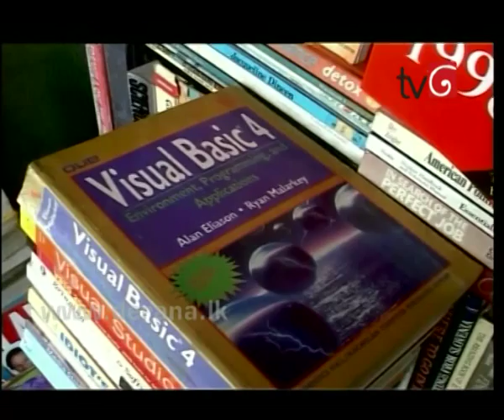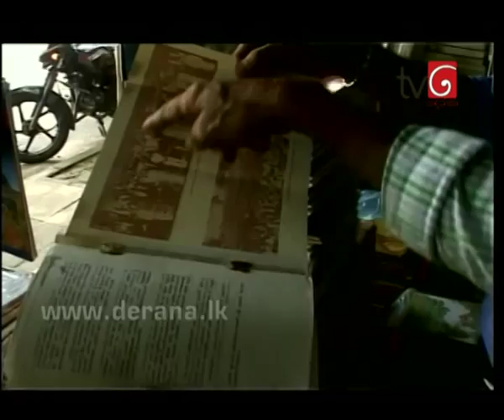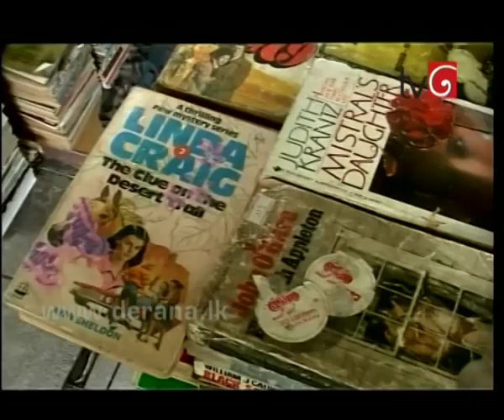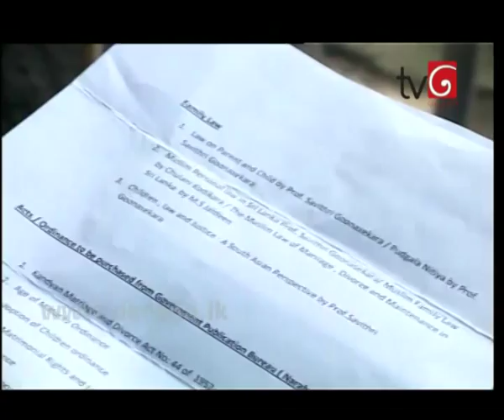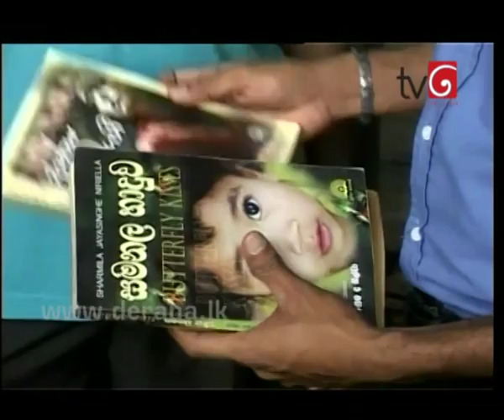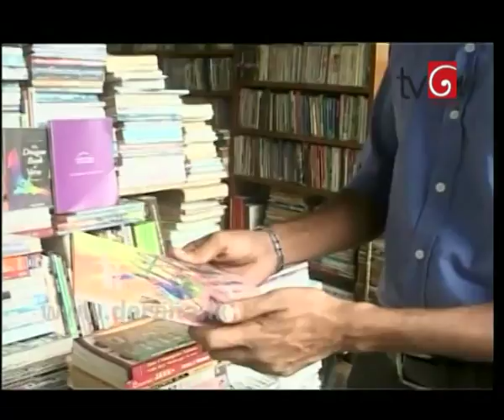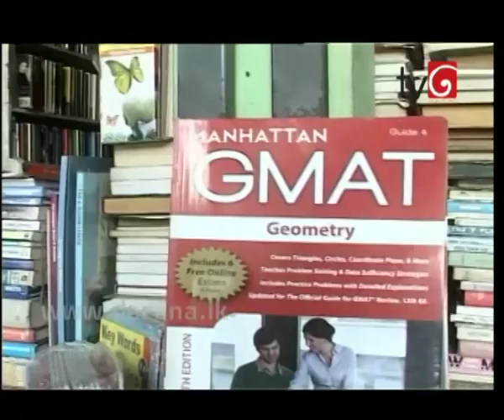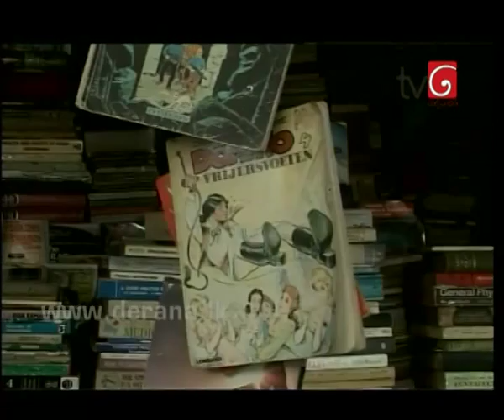The Other Side - Episode 01